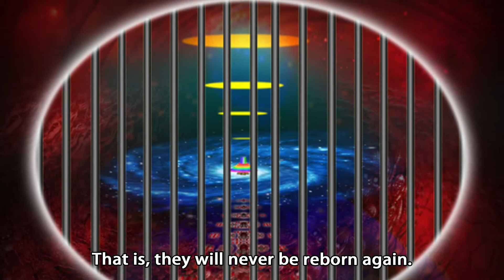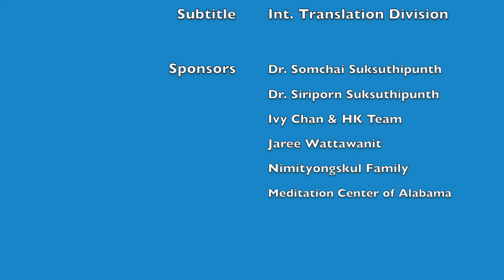GTM Ep 06 What is Buddhism